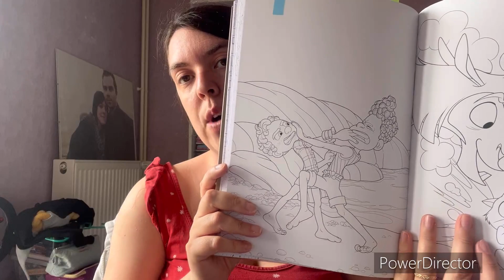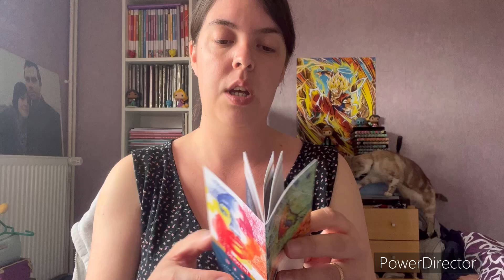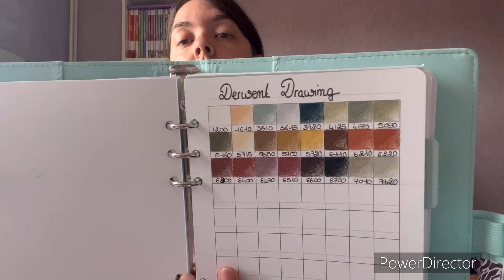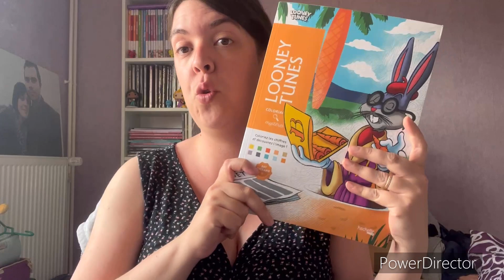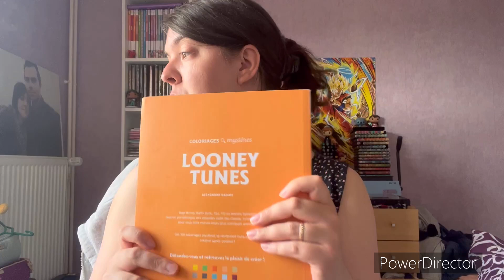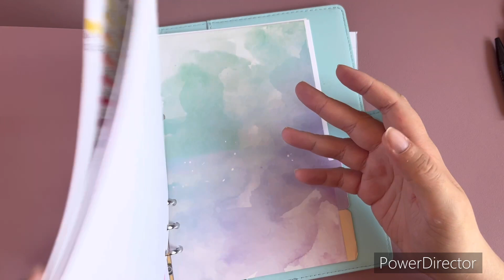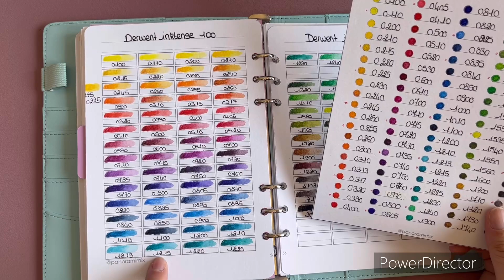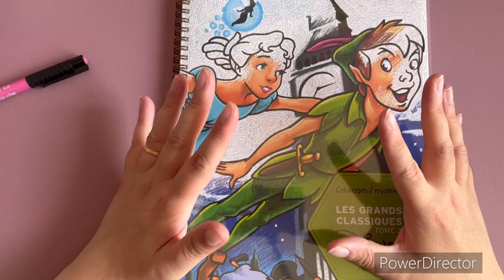Vlog 24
VAKKI Stylos de Calligraphie, Stylo Pinceau de Calligraphie Feutre Pinceau Lettrage Rechargable Japonaise pour Calligraphie,Manga,Dessin, Aquarelle etc（4 tailles + 1 recharges）